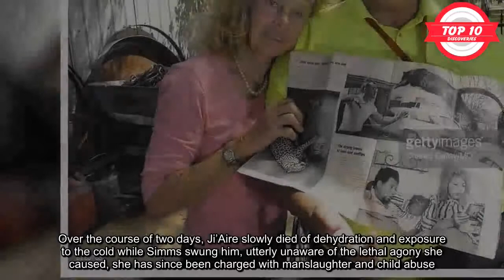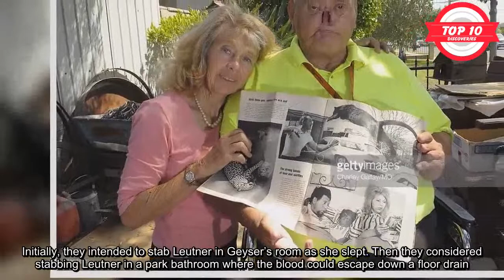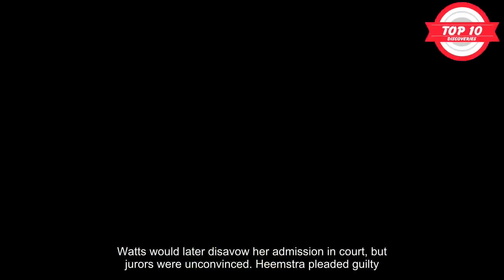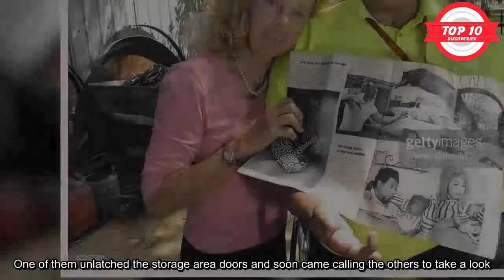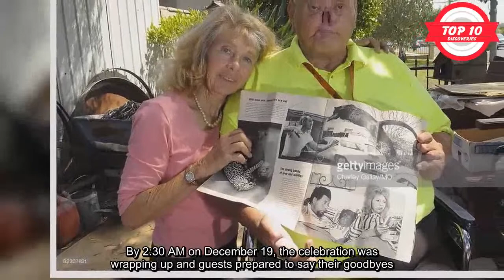10 Real Life Horror Scenes Found Lurking Behind Happy Occasions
Death’s rictus grin, putrid stench, and aura of cold foreboding are almost unmistakable. But only almost. Death can also be beguiling, presenting itself as the tenderness of a parent’s love or a paramour’s warm embrace. Sometimes, the threat of death shrouds itself in the laughter of children or dons a mask of celebratory mirth. And when Death unveils itself in such seemingly happy moments, it’s all the more horrifying.